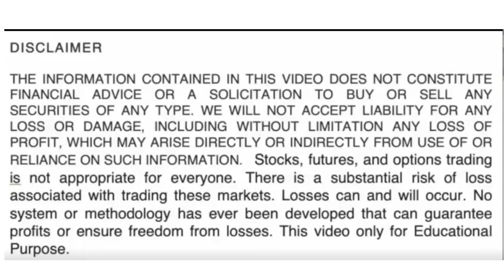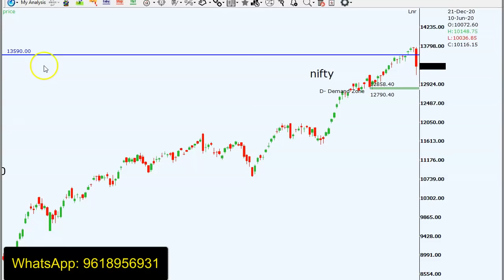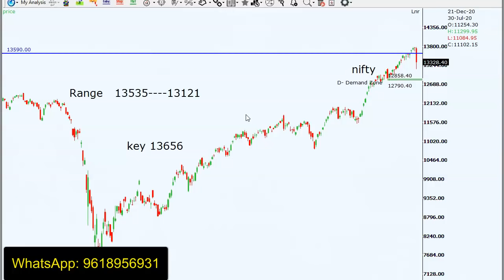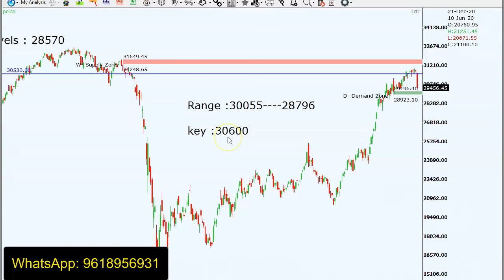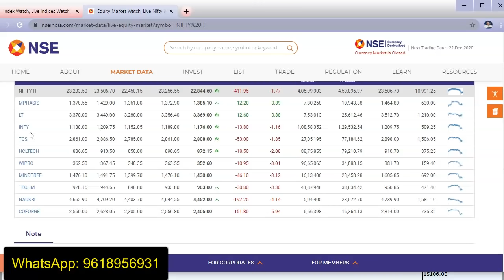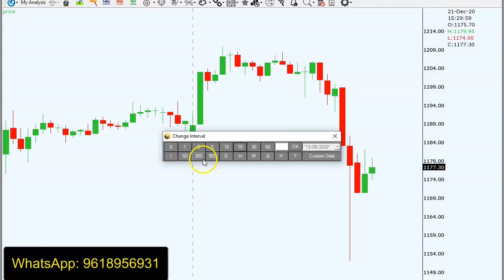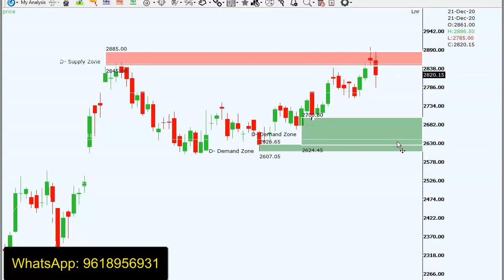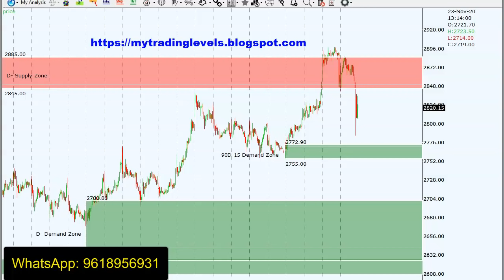ప్రతీ రోజూ చెప్పే Key Levelకి ఎందుకు అంత ముఖ్యమో ఈ రోజు అర్థమైందా ? | Nifty Crash | Stock Market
stock market Nifty & Bank Nifty Trading Plan
 22th December  by RP